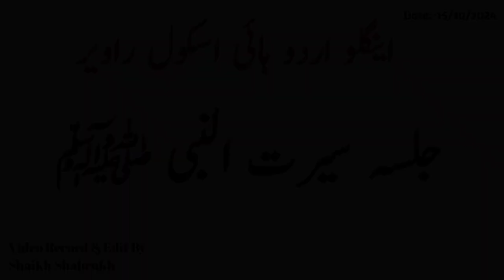Anglo Urdu High School Raver | Jalsa Siratun Nabiﷺ| Shifa | 8th Standard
Jalsa Siratun Nabiﷺ
Anglo Urdu High School Raver